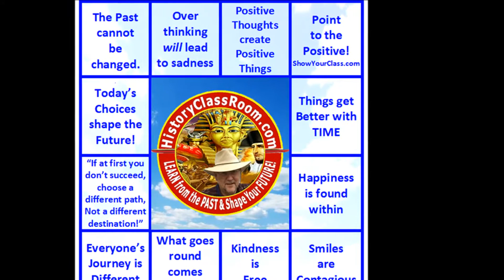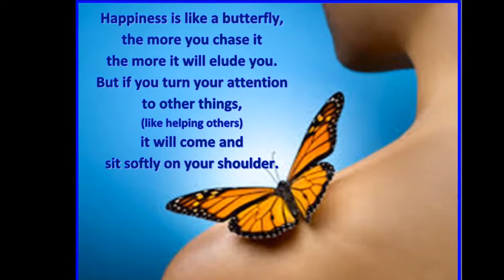It's a Long Way to the Top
World Tour